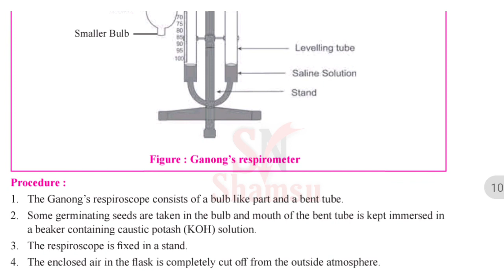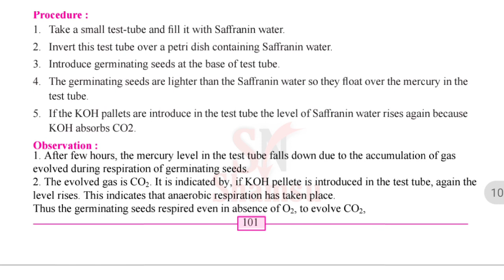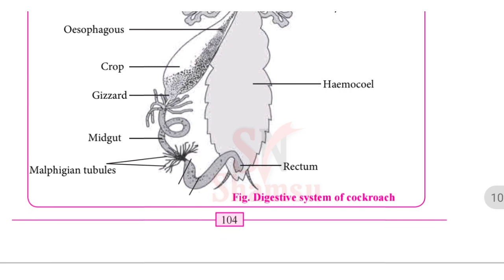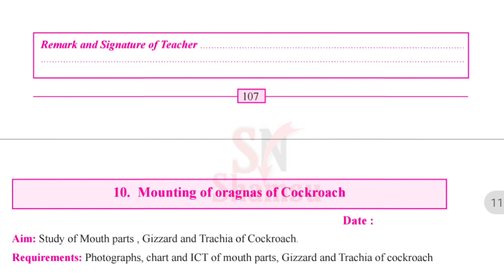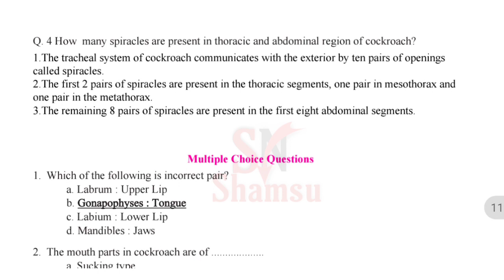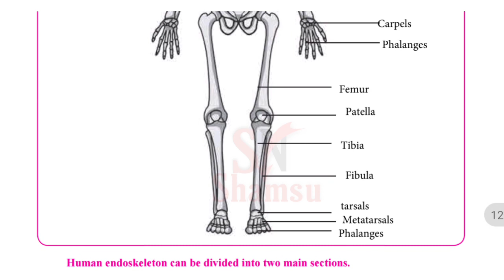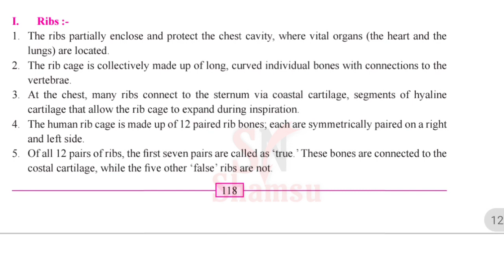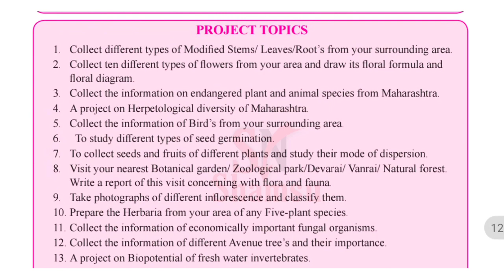11th Biology Practical Note Book all Answer